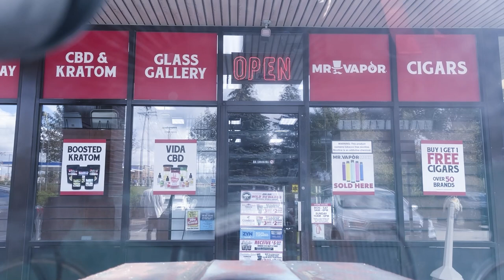Jake's Auto & Fabrication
Cool and diferent builds from cars and trucks to wheelie riding lawn mowers homemade flam throwers if we get an idea we usually try to build it modifiy it